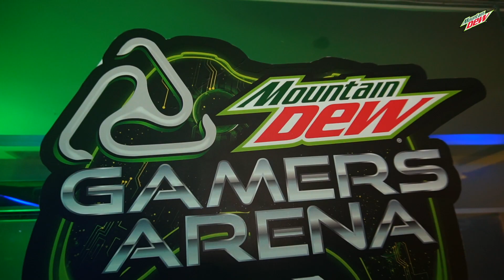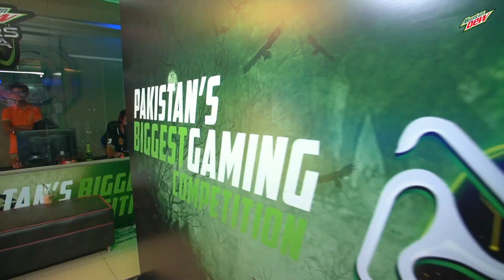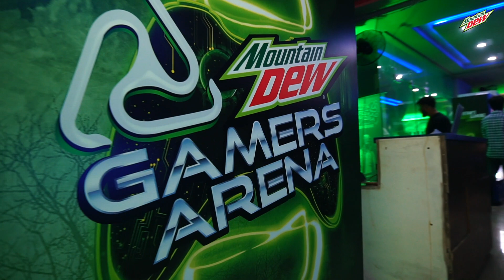Dew Gamers Arena 2019 Short Film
Directed by Ali Umair
Shot by Anjum Nazir
Post: Ali Umair Films